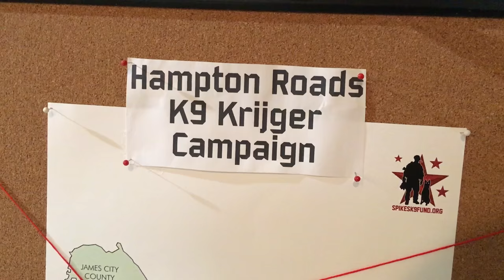Hampton Roads police dogs get their bulletproof vests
As part of the K9 Krijger Campaign, more than 40 police dogs from around Hampton Roads got bulletproof vests, Friday, April 22, 2016, from Spikes K9 Fund.